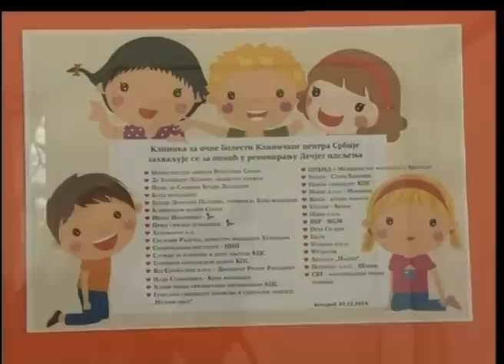Ocna klinika za WEB